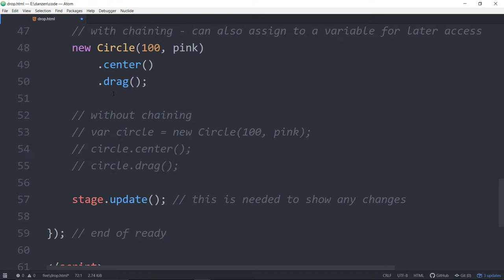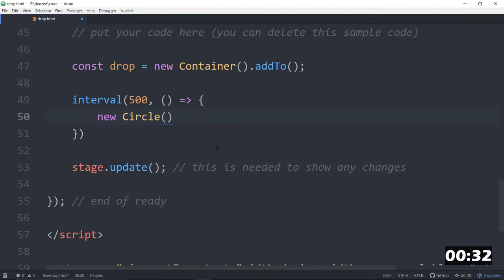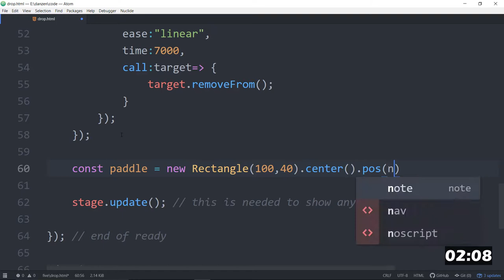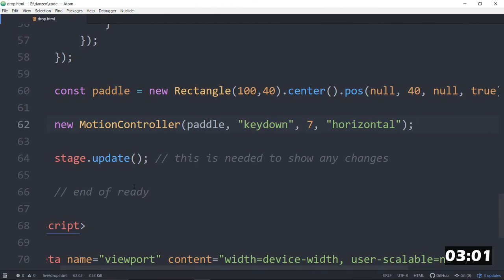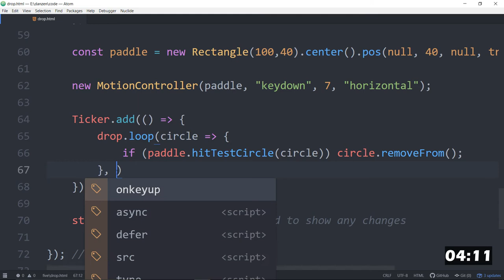Code in FIVE Minutes with ZIM (04 - Falling Game) JavaScript for HTML Canvas - Learn with ZIMjs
You can code in FIVE minutes with ZIM ZIM is free open-source JavaScript made easy for creative coding on the HTML canvas!  For example, here is simple code for a draggable circle: new Circle.center.drag;

check out the playlists for tutorials on learning JavaScript and programming tips.

All five minute demonstrations can be found - view in browser or text editor to see code.  We use Atom with the optional open in browser package installed.

View the ZIM site for Examples of Interactive Media and a Learn section with free lessons, tutorials and workshops